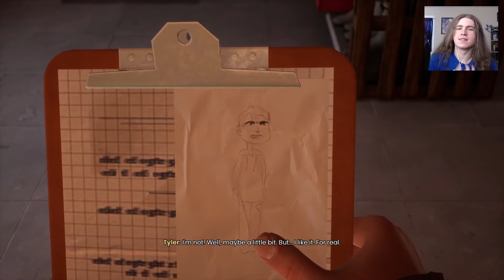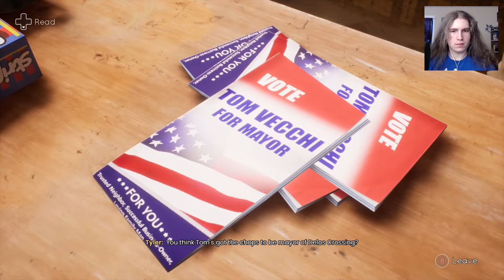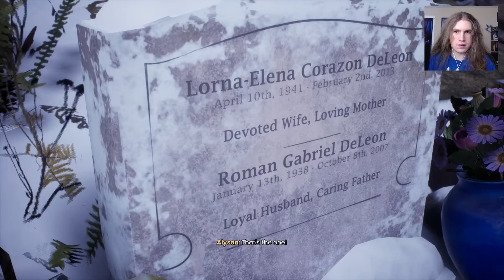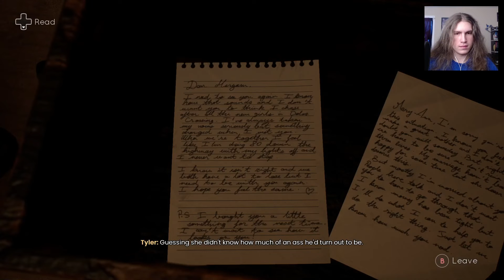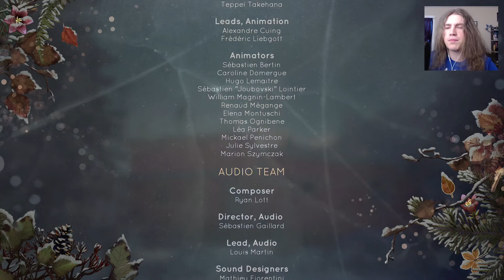divided | Tell Me Why Part 7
Potential romance, graveyards, burning buildings, family drama. This chapter 2 finale has it all!

Thank you everyone so much for watching, I hope you enjoyed the video. Wanna help the channel grow? Bye for now.